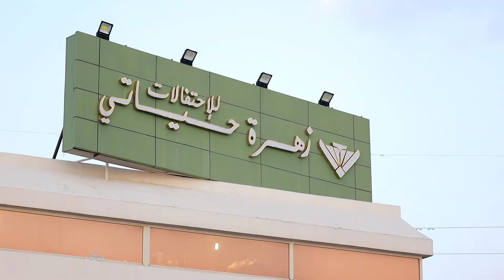حفل زواج الشابين إبراهيم بن عبدالله بن احمد الزهراني و عبدالرحمن بن عبدالله بن احمد الزهراني